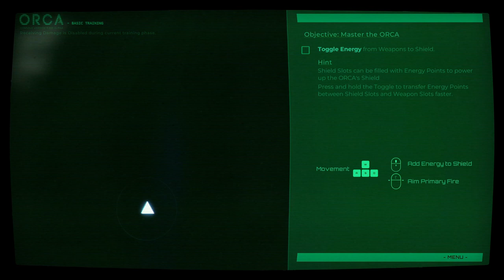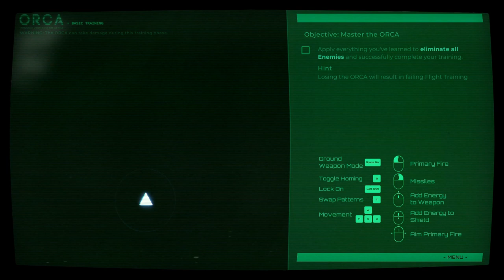Steam Next Fest - Cygni all Guns Blazing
Cygni all Guns Blazing is an old school top down shoot em up, like on the old days.